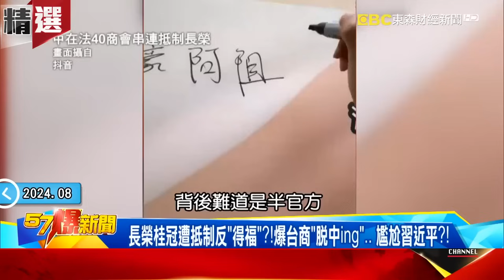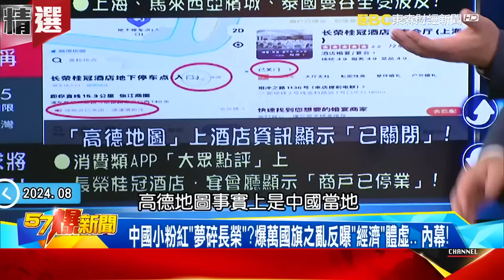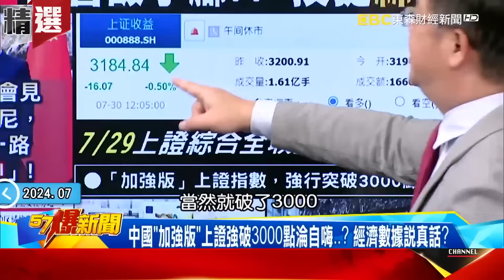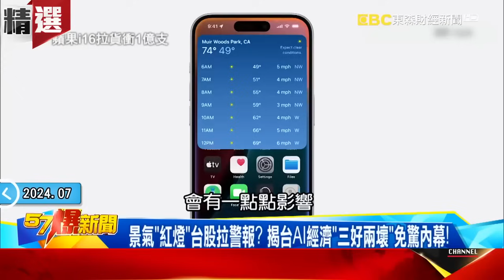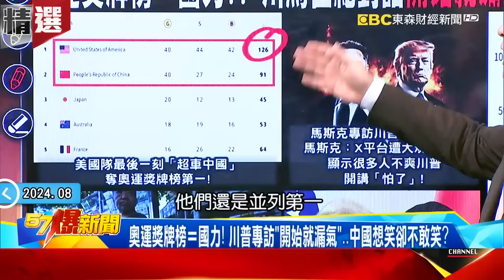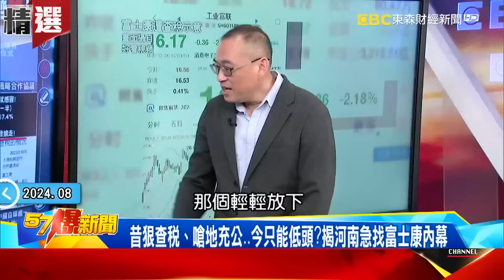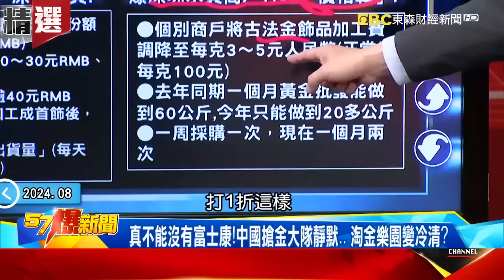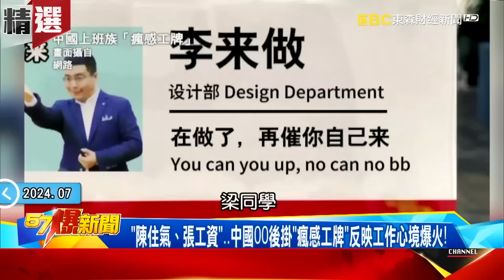【中國真相】日本飯店「沒有中國人入住」反而大受歡迎？！ 長榮桂冠遭集體抵制「因禍得福」尷尬的永遠是小粉紅？！ - 徐俊相【57爆新聞 精選】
00:00:00 長榮桂冠遭抵制反「得福」？！爆台商「脫中ing」… 尷尬習近平？！
00:05:50 中國小粉紅「夢碎長榮」？爆萬國旗之亂反曝「經濟」體虛… 內幕！
00:16:47 中國經濟如迷霧、數據如鬼故事？揭工業利潤增速加快內幕！
00:36:29 爆外資上演全員「出中國記」？！ 徐崢「逆行人生」消費底層人苦難？！
00:41:25 河南認了…不能沒有「富士康」！ 習近平終承認經濟「好難」？
00:51:50 港大教授嗆「關掉A股」秒封殺！ 23省GDP曝真相…京滬人去樓空？

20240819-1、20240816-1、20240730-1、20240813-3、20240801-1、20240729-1